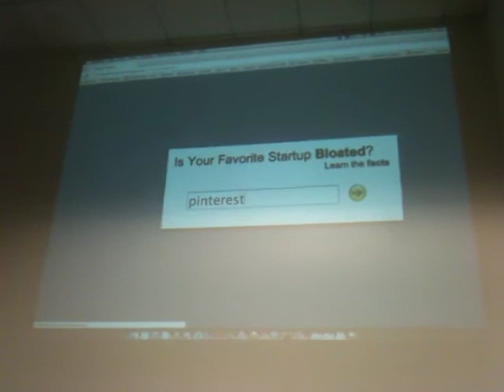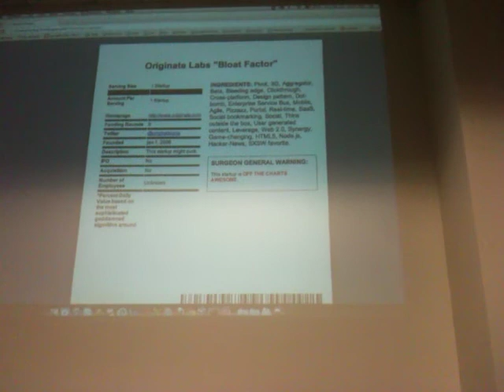Bloated Startup, from Ballmer Peakathon at Originate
Bloated Startup is a web app for looking up how bloated a startup is.

You enter in the name of a startup, and it generates a whitepaper about how bloated the startup is, including startup nutrition facts.